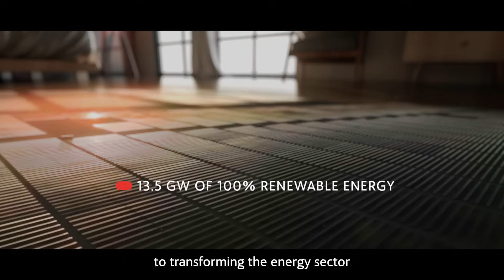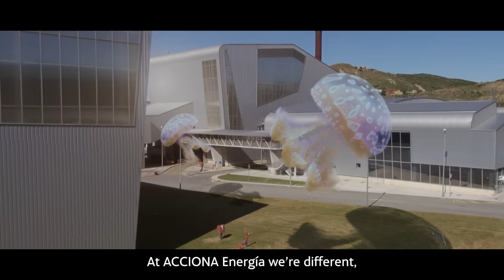ACCIONA Energía: New energy for a better planet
At ACCIONA Energía, we have been transforming the energysector for more than 30 years, to make possible a place where we can live in harmony with life. Convinced that cleanenergy is the only option capable of responding to the climateemergency that threatens the planet. In this video we tell you how we try to make a place that only seemed possible in our dreams a reality.